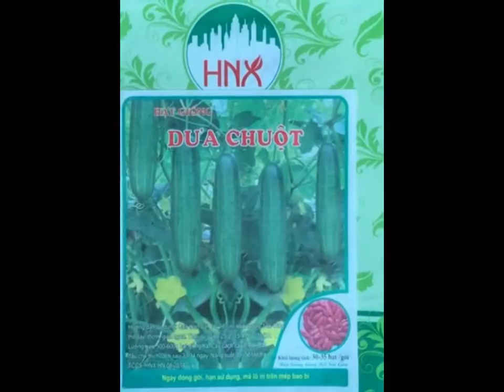Hạt giống rau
Hiện chúng tôi đang cung cấp sản phẩm Hạt giống rau,

chúng tôi có dịch vụ trồng và giao cây tại nhà.

CÔNG TY TNHH ANPA VIỆT NAM
Địa chỉ: Phòng trưng bầy cây cảnh số 571.
Địa chỉ giao dịch số 399.
Đường Kim Ngưu, quận Hai Bà Trưng, TP Hà Nội.Tel: -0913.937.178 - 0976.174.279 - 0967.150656